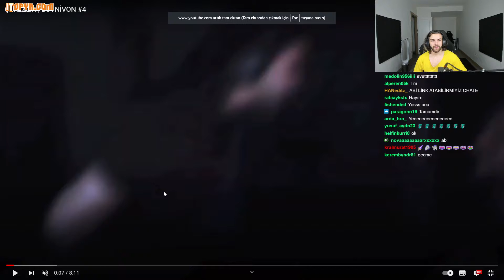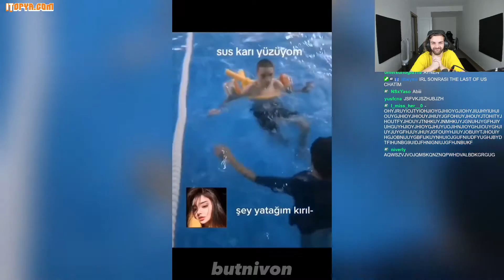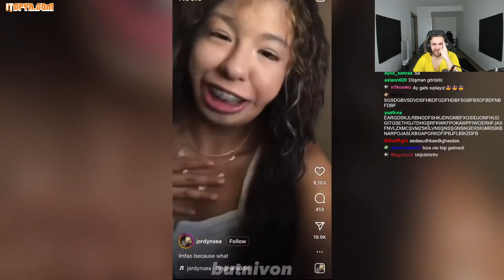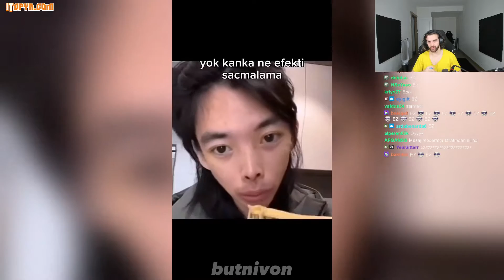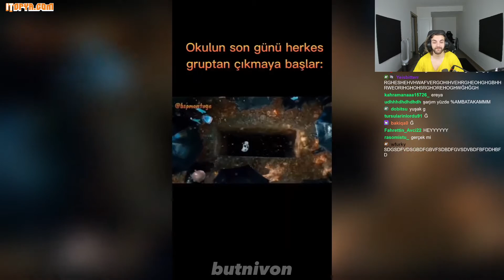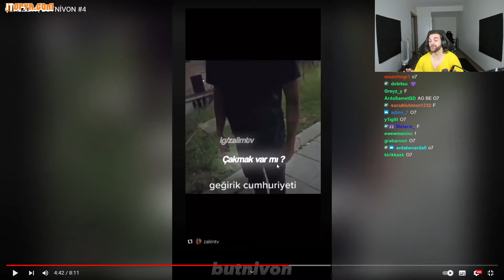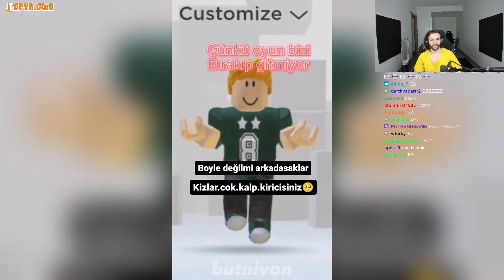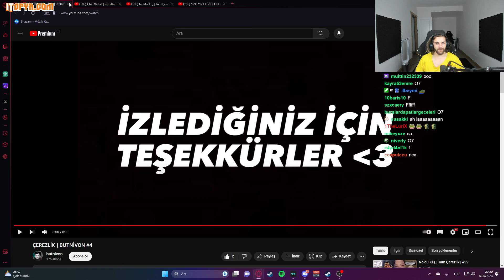Ebonivon, 'ÇITIR | BUTNİVON #4' Videosunu İzliyor! 😂📱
Twitch'in sevilen yayıncısı Ebonivon, 'ÇITIR | BUTNİVON #4' isimli videoyu izliyor.

Kaldırılmasını istediğiniz videolar için 'Telif Atmadan' Bana Ulaşbilirsiniz!